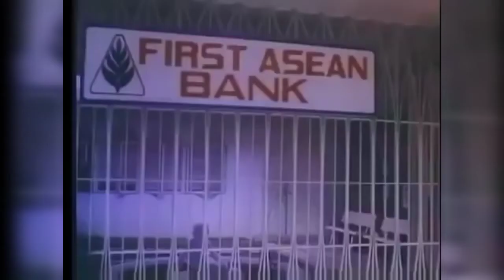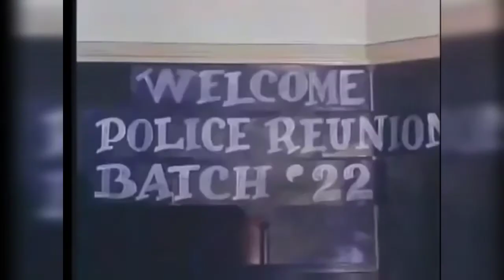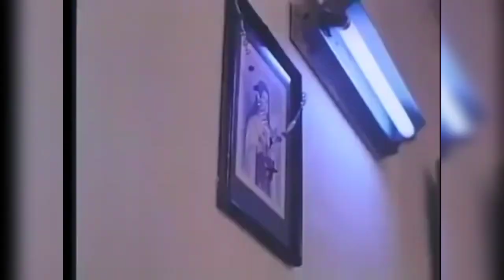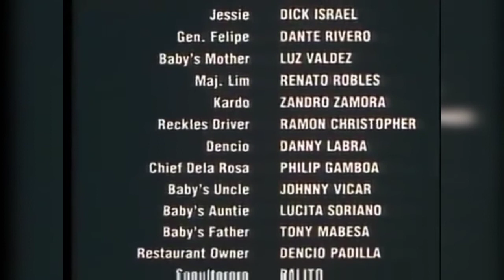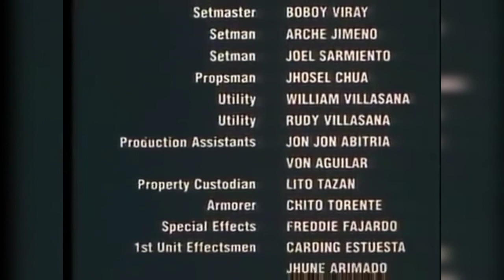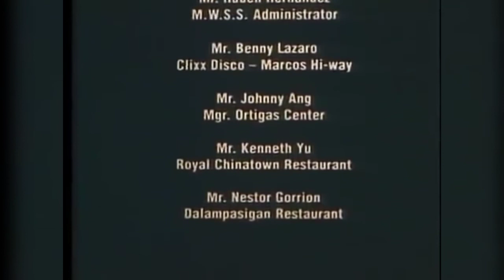Philippine action drama